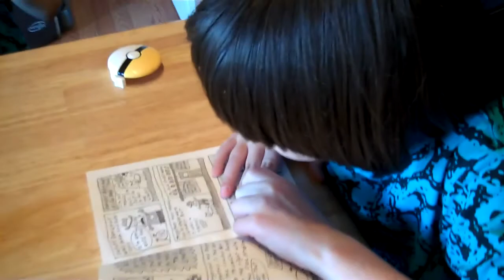Talking Ducks!! Batman Ice Cream!! Our Twin Life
We meet a talking duck !
The twins finally get to the park and our first visit to the ice cream truck !!